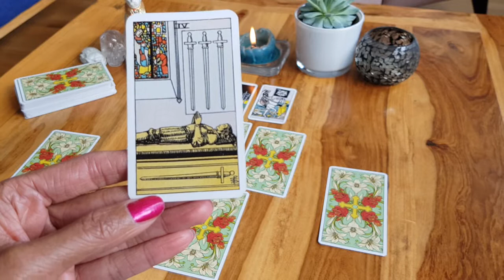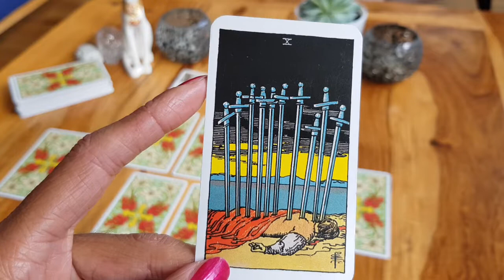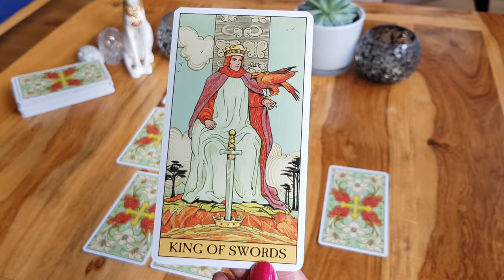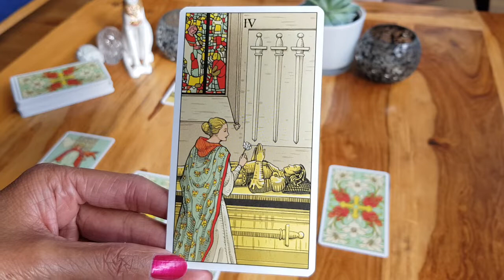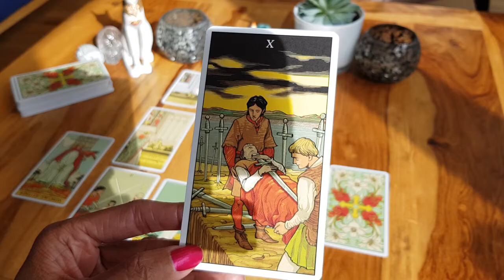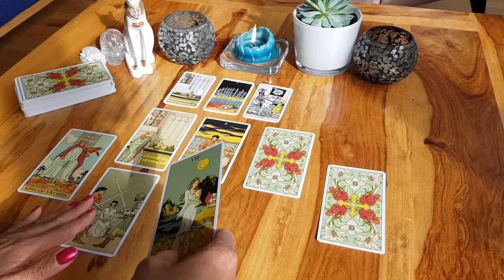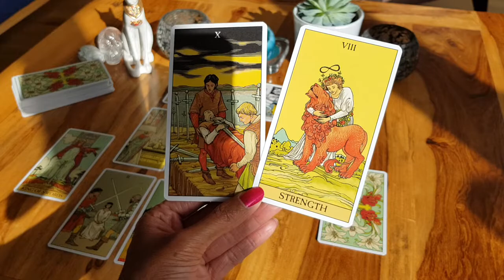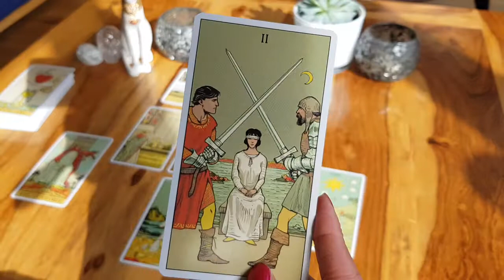März Energien - Kündigung, Krankheit, Konkurs 17.03.2020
Dies ist ein allgemeines Orakel und hat keinen Anspruch auf Wahrheit.

Karten:
After Tarot